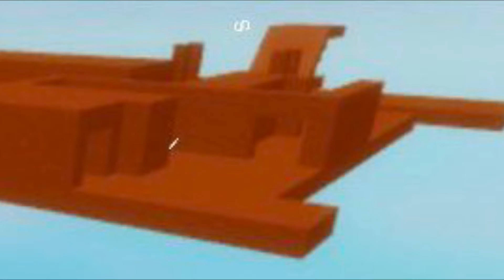Piggy The Untold Story Chapter 7 News Leaks and New Words 5-7 words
Hi everyone

I just got done finishing the end cutscene map for this Chapter should I show you guys how big it is it is very big

This map will contain an obby-rope swinging and lore

I am super excited for this Chapter to come out to the channel

I shared a new leak in this video I haven’t yet on my Twitter here is the link to my Twitter if you want leaks and news for the channel and Piggy The Untold Story

Poppy Playtime Chapter 2 mobile video will come out after mobile for it comes out no release date for mobile Chapter 2 yet